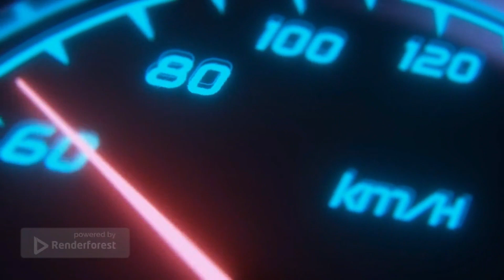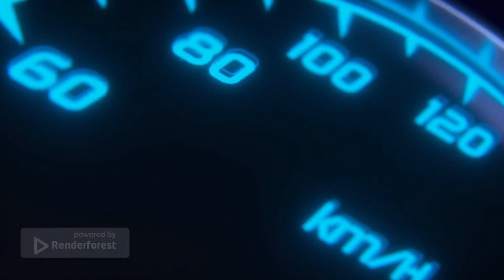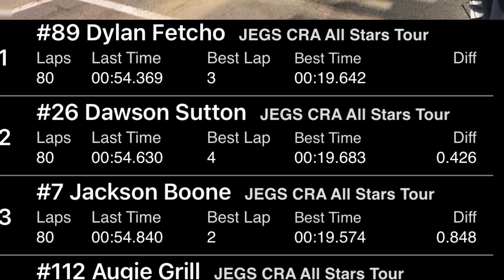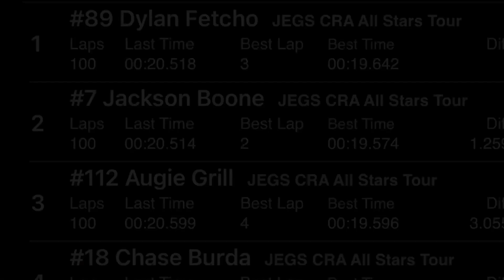Nashville Racing Recap: The Good, The Bad, The Ugly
2023 season in review. Pro Late Model, Super Late Model,USAC Midgets,
Dirt Racing Drag Racing and In car cameras